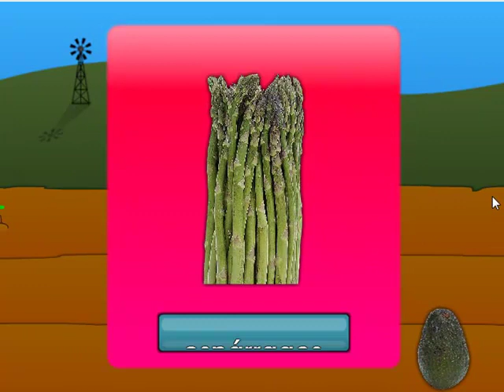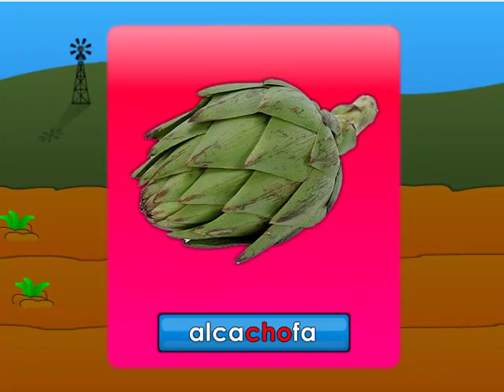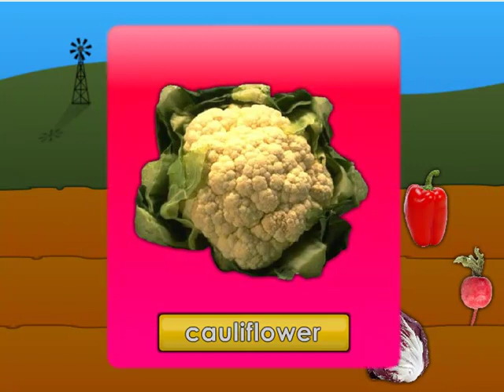OnlineFreeSpanish - Los vegetales - Vegetables (part 2)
Los vegetales -